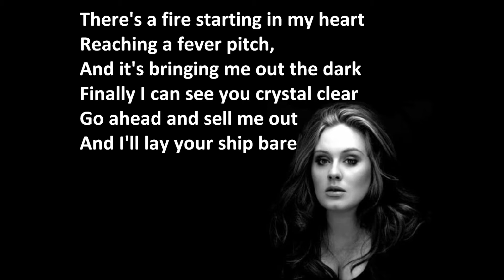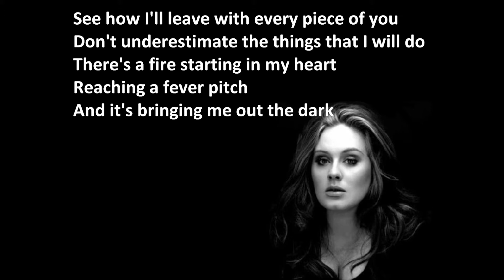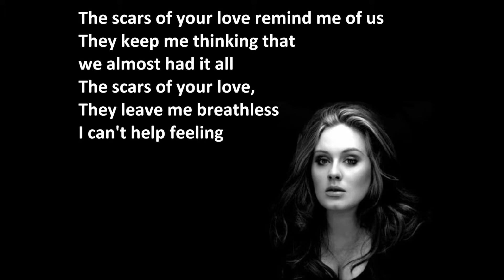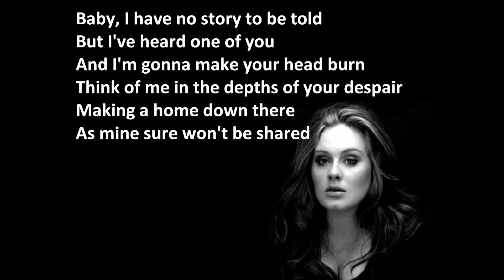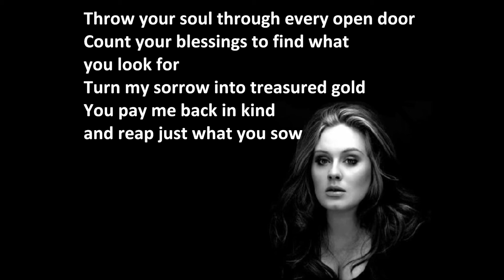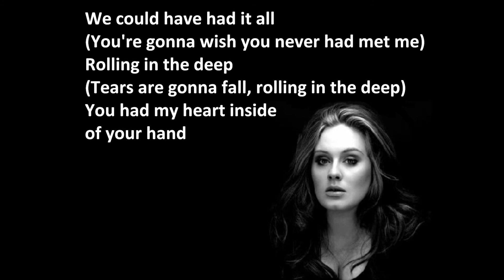Rolling in the deep - Adele Lyrics HD